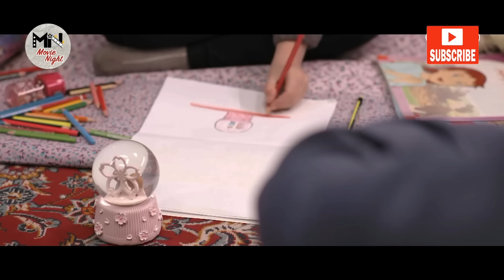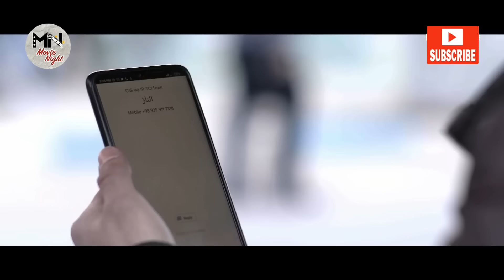سریال بی همگان - قسمت 23 | Serial Bi Hamegan - Part 23